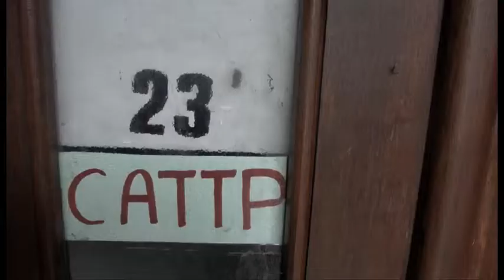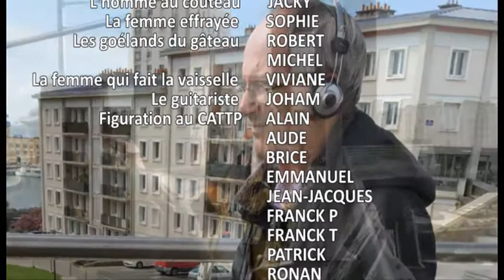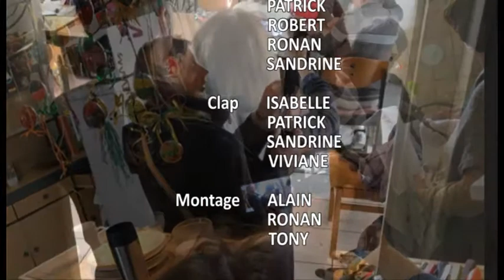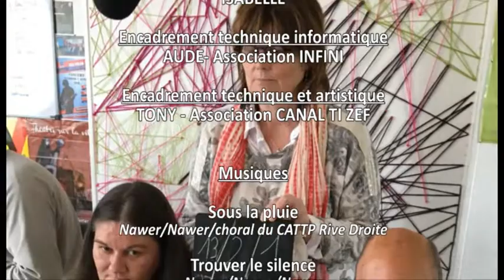Le bleu de l'âme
Camille, atteinte de troubles psychiques, se rend pour la première fois, avec angoisse, dans un Centre d’accueil Thérapeutique à Temps Partiel. Avec le temps, ses difficultés s’estompent et une vie "normale" redevient possible.

Fiction réalisée lors d’un atelier de création, de septembre 2015 à octobre 2016, proposé par Canal Ti Zef, avec le CATTP Rive Droite de Brest, en partenariat avec l’association Infini et le soutien de la Ville de Brest et la Fondation Adrea